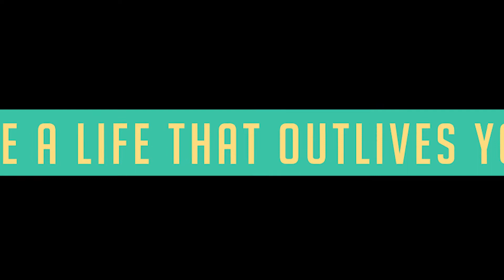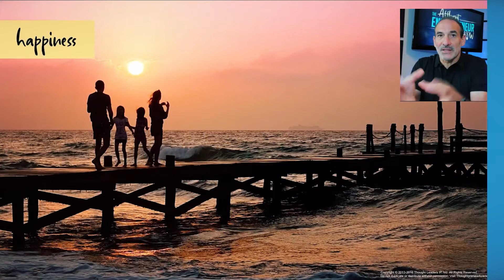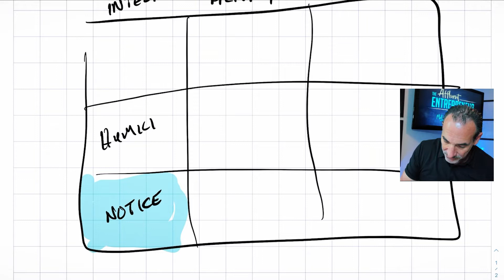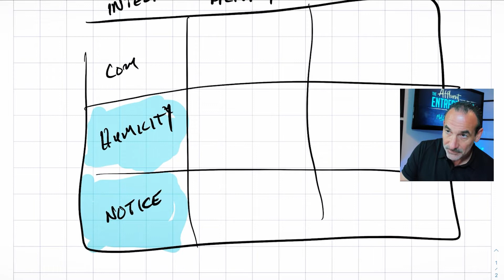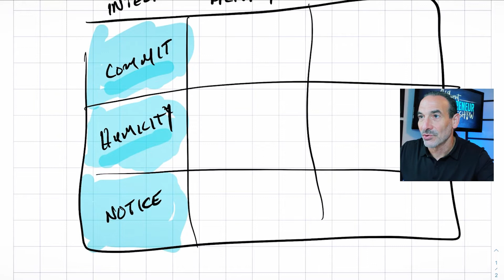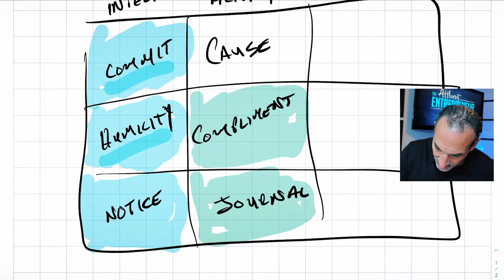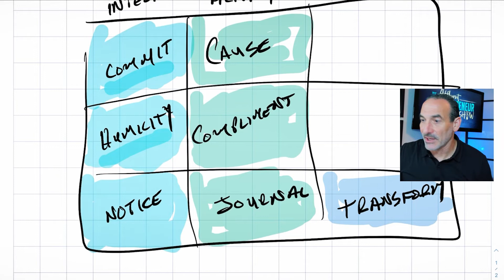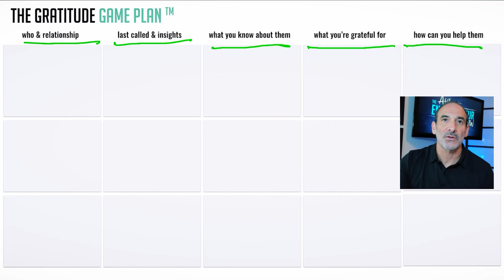Find Richness Through a Gratitude Game Plan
Living a rich life with gratitude.

One of the 3 critical outcomes of the Affluence Blueprint is to have a Richer Lifestyle! This has a lot less to do with money and is all about how you experience life. But I get it...money has an impact on it.

Here’s what I know though...wealth is only a statistic and doesn't create happiness, joy or richness. How you live does though!

If you’re a repeat listener of the podcast (and if not, you should be :-)), then you’re probably well on your way to creating your own version of an Affluent Life. For that, I’m so very proud of you!

Yet, I also want to invite you to pause, to think, and to appreciate the journey itself…with all the highs and lows.

You see, just like the melody of a song, the highs and lows create the depth of richness you experience.

This special Thanksgiving week episode is all about how you find richness in your life no matter your wealth.

I believe today's society is starving for people coming from a place of gratitude and showing appreciation for others and themselves. I firmly believe that if we approach life humbly, considering others' needs and desires, and showing gratitude and appreciation, we'll have bigger chances of getting where we want to go. This way we'll leave a trail of beautiful souls blessed with our gratitude and appreciation, and the best part of it, it doesn't cost us anything.

In this episode, I talk about one of the most overlooked aspects of having a richer lifestyle: living a fulfilled life. With it being Thanksgiving week here in America, and it's the moment of the year when most people take a step back and feel grateful, I thought the timing was right to introduce a new framework, The Gratitude Grid™.

I know this sounds cliche but trust me it is not and I take a different perspective on it for you.

Gratitude is a huge part of affluent life, and it is almost impossible to have a meaningful, impactful life without it. So today, we will go through The Gratitude Grid™, a weekly practice that turns into a daily routine. We'll also go through The Gratitude Game Plan™, a habit to create a cycle of appreciation and positivity around us.

Today our conversation includes:
- The effects of not practicing gratitude, how it can affect our business, our relationships and our lives in general
- What happens when we bring up the energy of gratitude into our lives
- The three core principles of practicing gratitude
- The three categories from the internal perspective of gratitude
- What activities we need to put into play to practice gratitude
- What is The Gratitude Game Plan™

★★★ TAKE THE FINANCIAL LIBERATION ASSESSMENT ★★★
Take this free assessment to see where you are on the path to financial freedom and what your next steps to move you to a new financial destiny

- Book: Mel H. Abraham - The Entrepreneur's Solution: The Modern Millionaire's Path to More Profit, Fans and Freedom

I’m a CPA by education but an entrepreneur by exhilaration, entrepreneur and author of the #1 Bestseller, The Entrepreneur's Solution: The Modern Millionaire's Path to More Profit, Fans & Freedom. I’m the founder of Thoughtpreneur™ Academy & Business Breakthrough Academy where I help entrepreneurs bring their businesses to the world and build the lifestyle that they want. I have helped and advised some of today’s top entrepreneurs to build their businesses, create their wealth and find financial independence.

After finding a cancerous tumor in my bladder larger than a baseball in June 2019, I began to openly teach The Affluence Blueprint™ because my cancer journey spotlighted the immediate and urgent need for entrepreneurs to find “financial liberation” and peace of mind. Most entrepreneurs are building a financial house of cards and don’t even realize it…and traditional financial advice will not work for them.

Cheers,
Mel